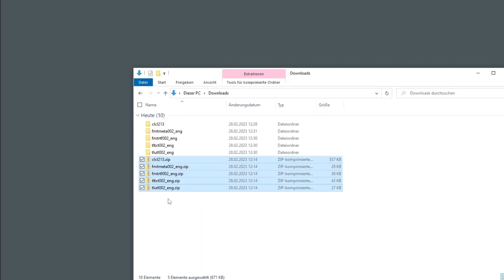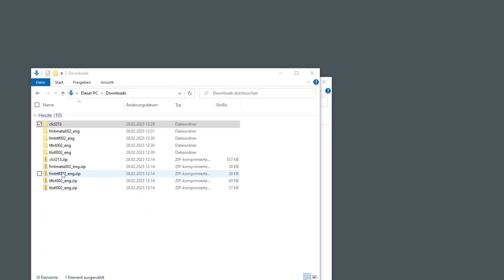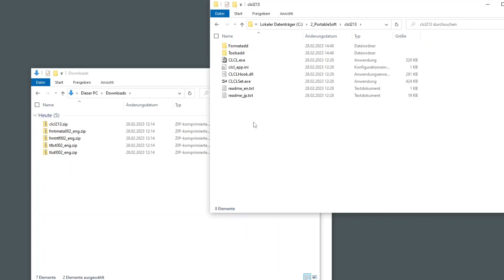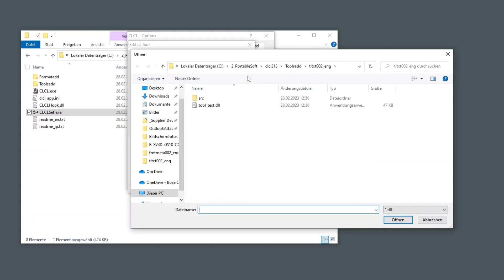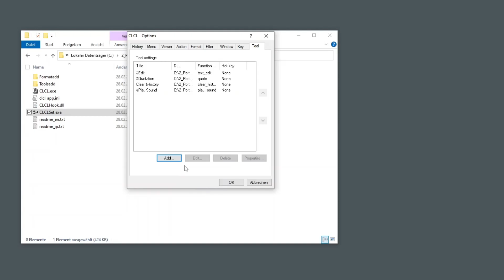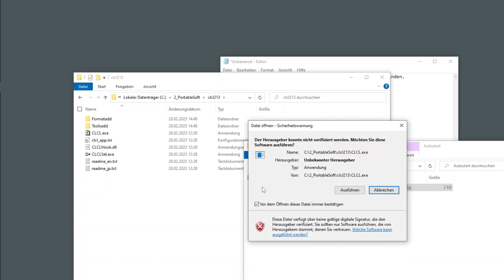CLCL Clipboard einrichten mit Autostart unter Win10 Win11 Addons für Tools und Format. CLCL Start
Ich freue mich natürlich über ein LIKE 👍 oder sogar ein Abo. 😎 Wer das erste Mal CLCL nutzen möchte findet hier die Hilfe für die erste Einrichtung. Viel Erfolg.!
Habe wie immer versucht mich kurz zu halten und würde mich freune wenn Ihr bis zum Ende drann bleibt. 😎

0:01 Dateien entpacken und verschieben
1:03 Ordner für CLCL anlegen
1:30 Tools und Format Ordner anlegen
1:49 LIKE Erinnerung :-)
2:10 Addons einrichten Format
3:00 Addons einrichten Tools
4:35 Verknüpfung mit dem Win10/11 Autostartordner

Danke schon mal für ein feedback.!